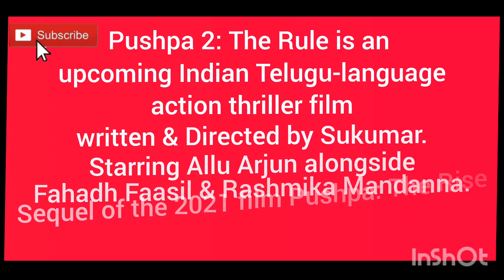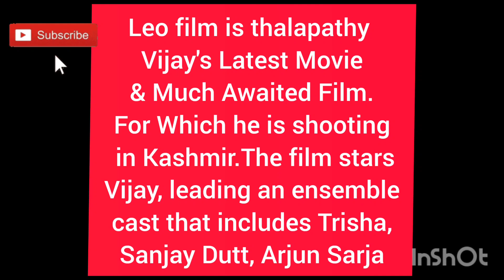Top 5 Upcoming movies: Jawan Leo Jailer Adipurush & Pushpa 2.Tell us what is your Favourite!?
Top 5 Upcoming movies: Jawan Leo Jailer Adipurush & Pushpa.Tell us what is your Favourite!?

We Are Presenting Top 5 Upcoming Movies of 2023.
Tell us what is your Favourite Movie?

1. Jawan is an upcoming Indian Hindi-language action thriller film written and directed by Atlee. It stars Shah Rukh Khan in a dual role with Vijay Sethupathi, Nayanthara, Sanya Malhotra and Priyamani.The music is composed by Anirudh Ravichander.

2.  Leo also marketed Bloody Sweet is an upcoming Indian Tamil action film directed by Lokesh Kanagaraj. It is produced by Seven Screen Studio and The Route.The film stars Vijay, leading an ensemble cast that includes Trisha, Sanjay Dutt, Arjun Sarja, Priya Anand.The film was officially announced under the tentative title Thalapathy 67 as it is Vijay's 67th film as a lead actor.

3.  Aadipurush is an upcoming Indian Hindu mythological film based on the Hindu epic Ramayana.The film is written and directed by Om Raut and produced by T-Series and Retrophiles.Shot simultaneously in Hindi and Telugu languages, the film stars Prabhas, Kriti Sanon, Saif Ali Khan, Sunny Singh and Devdatta Nage.

4.  The makers Of Superstar Rajnikanth upcoming movie Jailer Sun Pictures revealed the release date with an announcement video and Theme. Written and directed by Nelson.It stars Rajinikanth, Mohanlal Shiva Rajkumar
Tamannaah,Ramya,Jackie Shroff, Yogi Babu ,Vasanth Ravi Telugu Actor Sunil.

5.   Pushpa 2: The Rule is an upcoming Indian Telugu-language action thriller film written and directed by Sukumar,produced by Mythri Movie Makers in association with Sukumar Writings, it stars Allu Arjun as the titular character alongside Fahadh Faasil and Rashmika Mandanna.It is a sequel to the 2021 film Pushpa: The Rise and the second installment in the Pushpa film series.

Top 5 Upcoming Movies:

Allu Arjun Pushpa 2: The Rule
Rashmika Madanna
Fahadh faasil
Pushpa Movie Update
New Telugu movie

Jailer Movie Trailer
Jailer Rajnikanth movie Teaser
Superstar Rajinikanth Jailer movie
New Tamil movie
Mohanlal movie
Jackie Shroff movie
Shiva Raj Kumar
Tamannaah Bhatia
Ramya Krishnan
Director Nelson

Adipurush Hindi Trailer
Adipurush Hindi movie
Adipurush Telugu movie
Prabhas Adipurush as Ram
Kriti Sanon as Janaki
Saif Ali Khan as Raavan
Om Raut Director
T-Series

Leo movie Vijay Thalapathy
Thalapathy 67 Movie Trailer
Sanjay Dutt Leo
Trisha Krishnan Leo
Anirudh Ravichander Music

Shah Rukh Khan new movie update
Shah Rukh Khan Jawan Movie Trailer
Jawan movie Teaser
Jawan movie Latest update
Deepika Padukone
Atlee Kumar
Nayanthara

Background music prepared by: Ashish Kumar
Voice over :Ashish Kumar
Mixing : Ashish Kumar & team
Written and Edited by:Ashish Kumar and Team